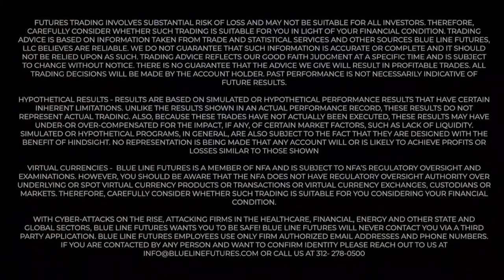Stocks Are Surging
Stocks surge, led by MSFT. Crude Oil and Gold also run after Retail Sales, but traders cannot ignore tomorrow's New Home Sales data.

Need a futures trading account? Open one with Blue Line Futures today!
To open an account from the U.K and Europe